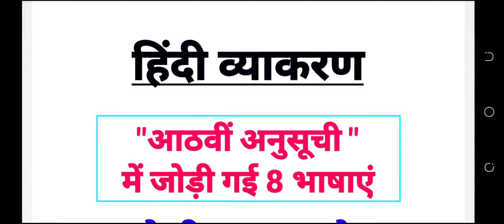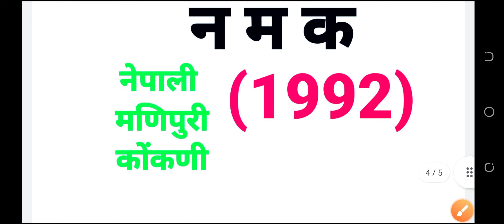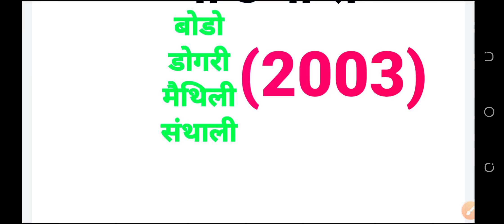"8वीं अनुसूची में जोडी़ गई 8 भाषाएं"| TRICK से|| याद कर लो काम आएगा